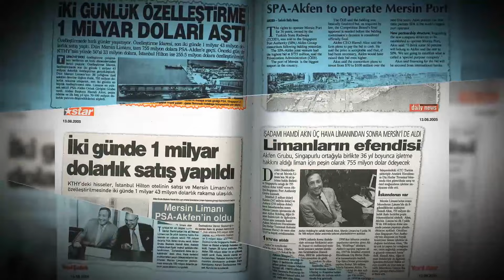AKFEN 40. Yıl